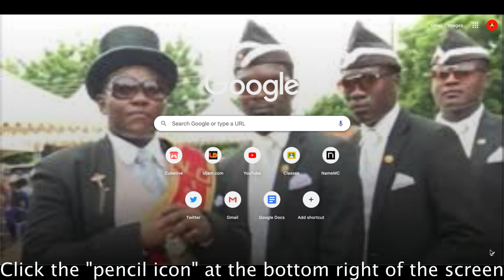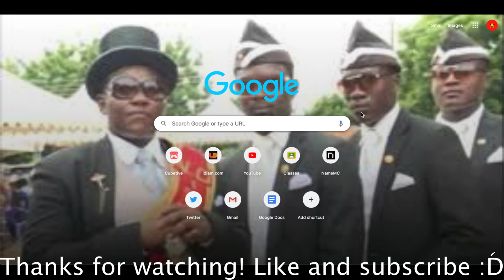Colorful google logo (Code in description)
I'm bored, so I made this.